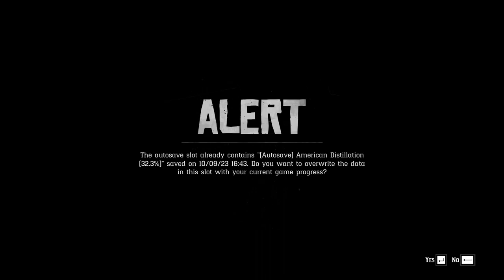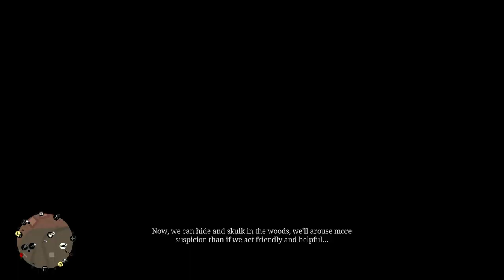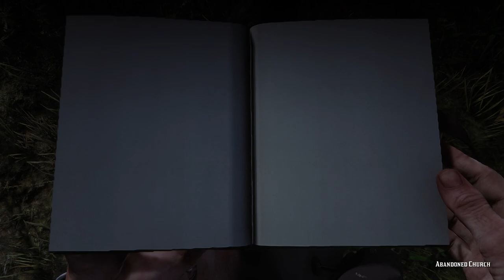RED DEAD REDEMPTION 2 Gameplay Walkthrough Part-23 NG PC (HINDI + ENGLISH)